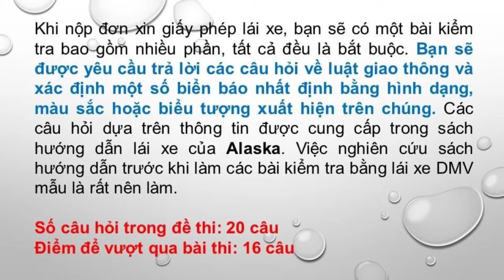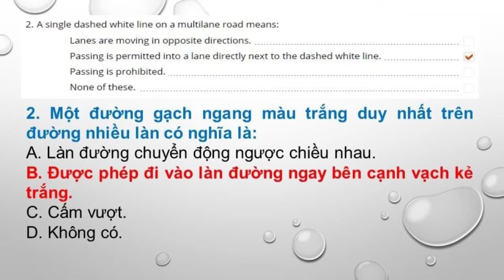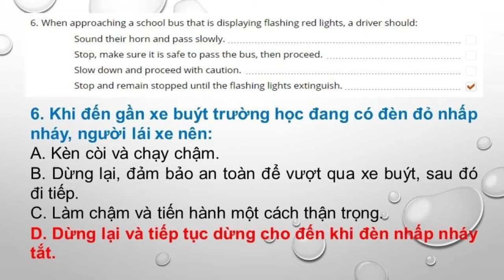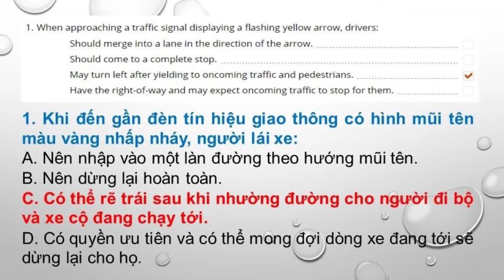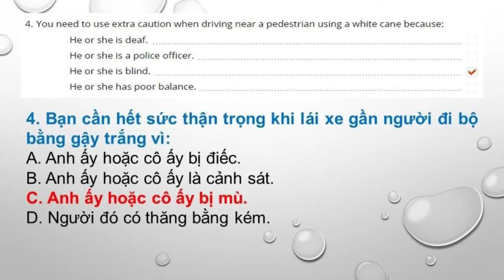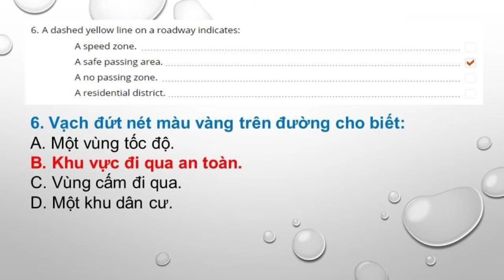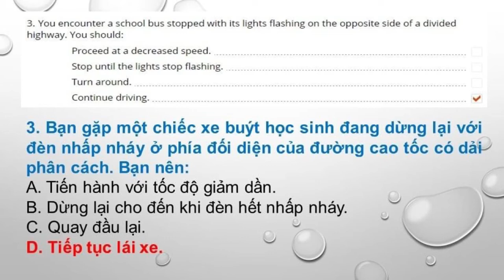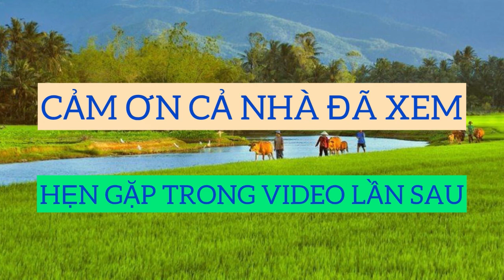Câu hỏi ôn tập lý thuyết lái xe tại Mỹ 2022 bang Alaska - Phần 5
Đề thi lái xe tại bang Alaska được Thắng tổng hợp từ DMV tại Alaska. Trọn bộ gồm 8 đề:

© Bản quyền thuộc về Thắng Phan Official